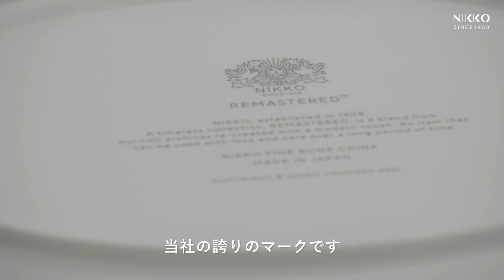11 マーク押し【NIKKO VIRTUAL FACTORY】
NIKKO FINE BONE CHINA（ニッコーファインボーンチャイナ）の製造工程です。

製品の裏面にマークを付ける工程です。
裏面のマークはニッコーで製造された証です。
パット印刷機と呼ばれるもので、ハンコのように印刷します。
版に彫りこまれた文字のインクを白いパットで取り、製品にマークを印刷します。
当社の誇りのマークです。

ニッコーのブランド・メディア
■ 長く愛用したい日用品が見つかるお店
■ NIKKO FINE BONE CHINAを再編集（REMASTERED）したコレクション
■ 飲食店・ホテルのサスティナビリティ支援メディア
■ ファッションを楽しむ感覚で、器を使う